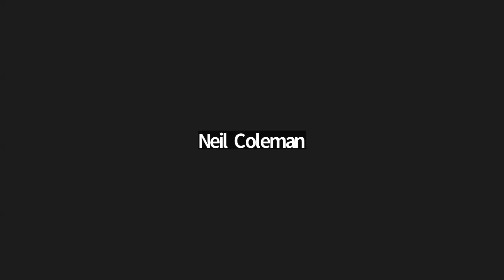The 22nd BIEN_ PS 6. (English) Basic Income Experiments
전체세션 6. (라운드테이블) 기본소득 실험: 실험의 목표, 맥락, 방법에 관한 비판적 검토

사회: 호베르투 메릴(미뉴대학교)

● 패널: 가이 스탠딩(런던대학교 동양아프리카연구학교), 사라트 다발라(기본소득지구네트워크), 이수미(라베른대학교), 이건민(서울대학교)

Plenary Session 6. (Roundtable) Basic Income Experiments: A Critical Examination of Their Goals, Contexts, and Methods

Moderator: Roberto Merrill (Minho University)

● Panelists: Guy Standing (SOAS), Sarath Davala (BIEN/ INBI), Soomi Lee (University of La Verne), Gunmin Yi (Seoul National University)

The 22nd Basic Income Earth Network Congress
“Basic Income in Reality”
제22차 기본소득지구네트워크 대회
“현실 속의 기본소득”

🚩 23-26 August 2023, Seoul, Korea
[Offline] ECC (Ewha Campus Complex), Ewha Womans University, Seoul
[Online] Zoom Events "22nd BIEN Congress (22차 기본소득지구네트워크 대회)"

Organized by Basic Income Korean Network (BIKN)